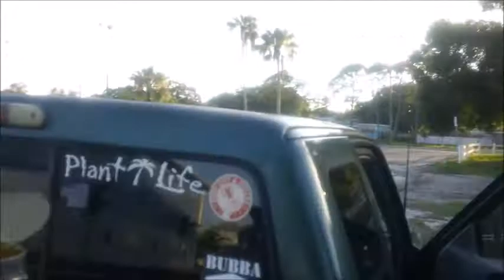Booking Around the Boca Ciega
Booking Around the Boca Ciega from Isla del Sol to Peak Island in So. Pasadena. Massively railing on frauds for their "special day" in a pin 1960s Alumacraft & 1960s Evinrude 9.5 hp "Li'l Jr"